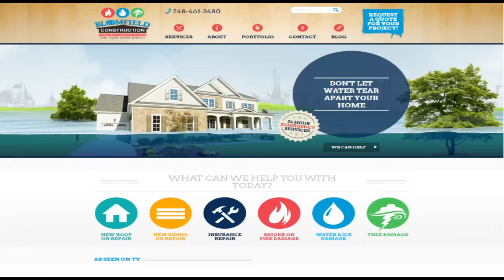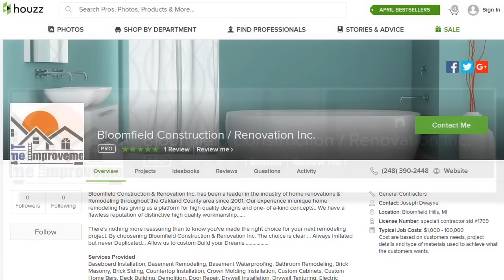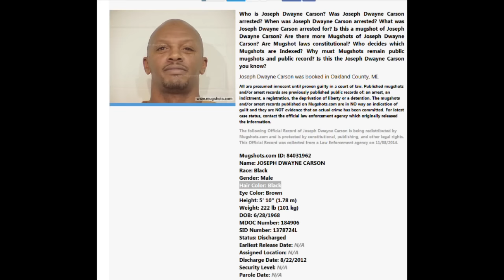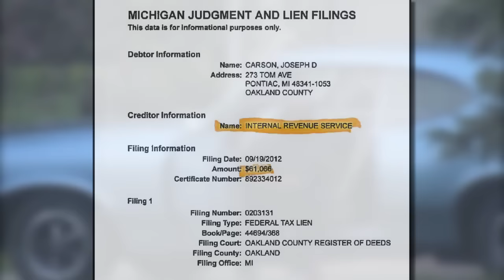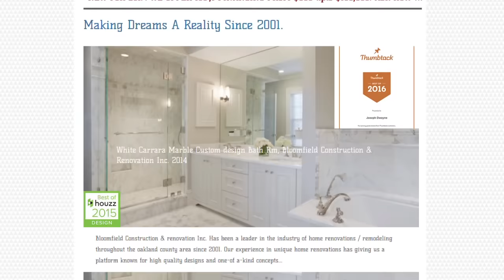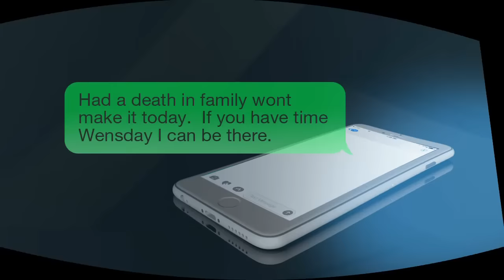Rob Wolchek confronts Bad Ass Builder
This guy was scary.  And he made fun of my suit!